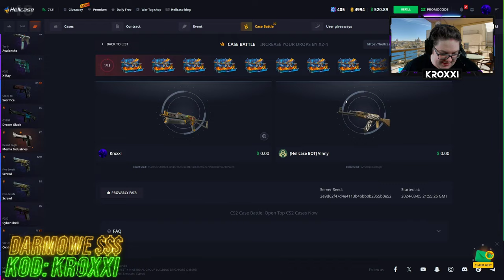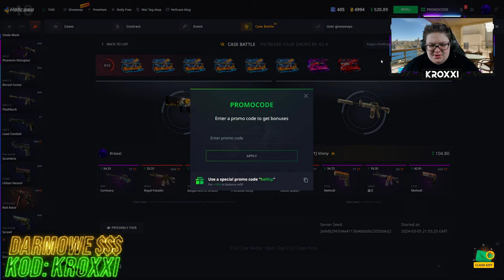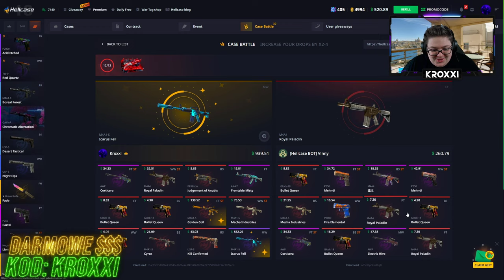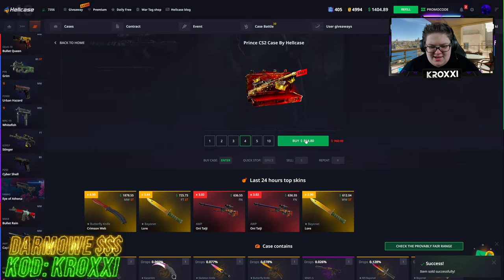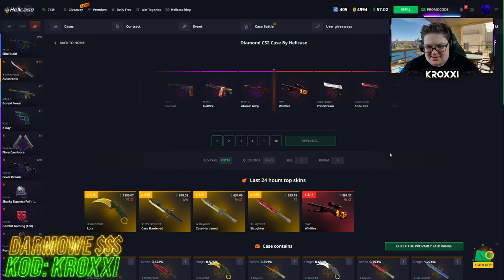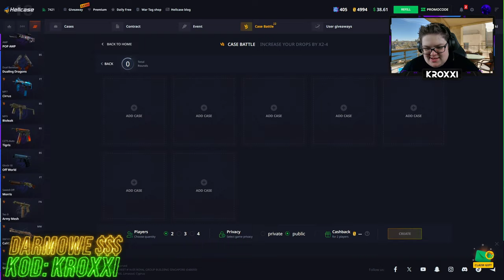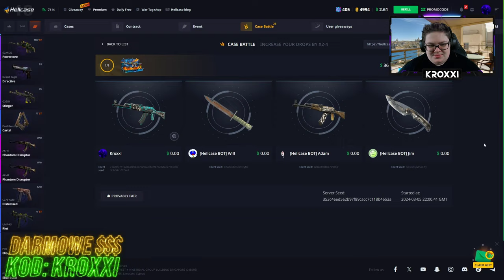😱TRAFIŁEM ICARUSA za 2200 ZŁ na HELLCASE!🤑 [CS2 CASE OPENING]💸